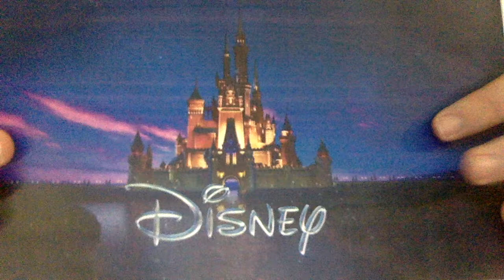Pixar Movie Reviews: Toy Story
Welcome to a brand-new series where I review every Pixar movie, starting with the one that started it all, Toy Story.